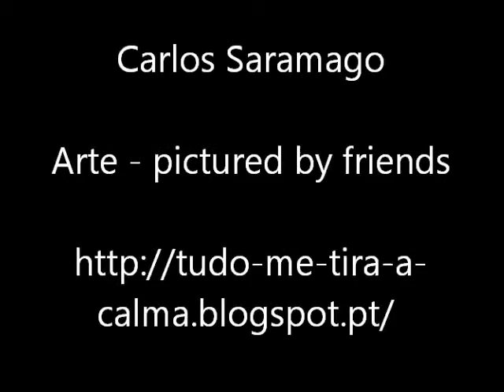Musica By: Real love beach house/ Carlos Saramago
fotografias(Carlos saramago)

@MUSICA by: "   Real love beach house "

2012 video